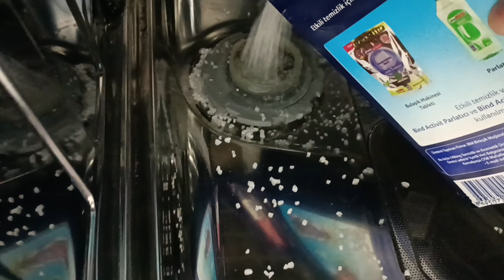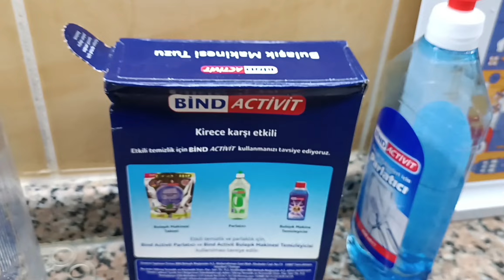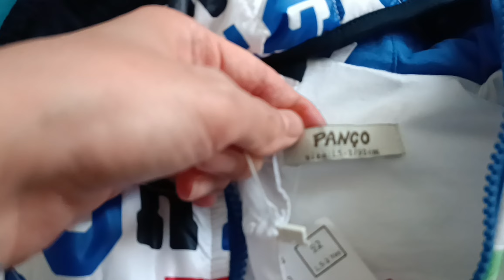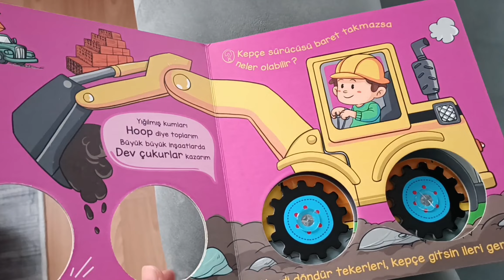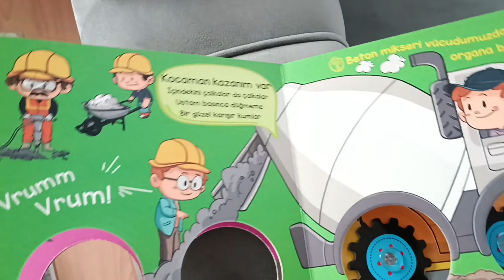VLOG | ELTİMDE KAHVALTI | ASTRONOT TULUM | KARGO AÇILIŞ | BULAŞIK MAKİNESİ BAKIMI MUTFAK AKŞAM KEYFİ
Merhaba... Bugün ilk olarak eltime kahvaltıya gidiyoruz. Sonrasında mutfağa girerek mutfak temizliği, bulaşık makinesi bakımı, eşimle akşam keyfi hazırlığı ve benim astronot tulum diye adlandırdığım kargo açılışlarını yapıyoruz. Yorumlarınızı bekliyoruz🤗

 nevresim düzenleme, nevresim katlama, yorgan Katlama, yorgan düzeni, yatak odası düzeni, yastık hurcu  ev turu 3+1 ev turu
mutfak yerleştirme
gelin hanım
mutfak düzeni
en hamarat benim
hamarat gelin
sunum
düzen
ev işleri
mutfak dolabı
mutfak dolap içi düzeni
dolap düzeni
sunum önerisi
ufak tavsiyeler
mutfak önerisi
düzen önerisi